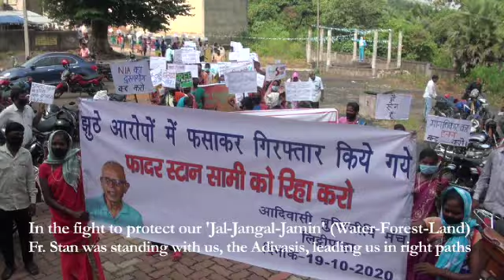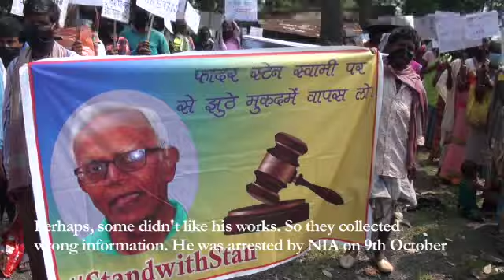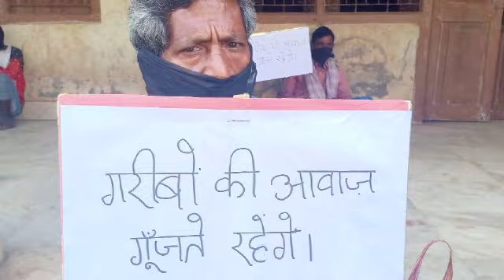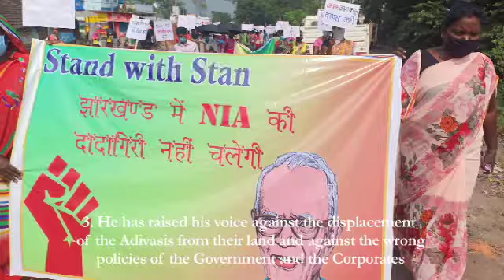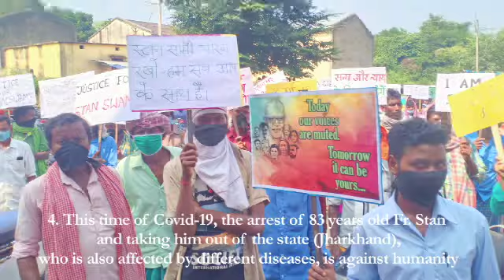Stand with Stan - Speech by Suleman Baskey - Speech: Hindi - Subtitle: English. By: XCC-Johar, Dumka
Stand with Stan
The arrest of Fr. Stan Lourduswamy, 83, is a violation of Human Rights. We are distressed and troubled. We express our deep concern over the arrest and demand his immediate release considering his age. He is a veteran fearless Tribal Rights Activist who has worked for over five decades in Jharkhand, fighting for the Rights of the Adivasi Community.
(By Rev. Fr. J. Felix Raj, S.J., Vice-Chancellor of St. Xavier's University. Published in The Telegraph, dated on 12 October 2020)
Speech by Suleman Baskey, Block Pramukh (Head), Litipara
Translation: Deacon Shailen Minj, S.J.
Special Thanks To: Fr. John Felix, S.J. Social Action Coordinator, Dumka-Raiganj Province and Fr. Jesu Benjamin, S.J., Director, Johar, Dumka, Jharkhand
Videography & Editing: Fr. Vernard Antony, S.J.
Production: Xavier Communications Centre (XCC), Johar Campus, Dumka, Jharkhand